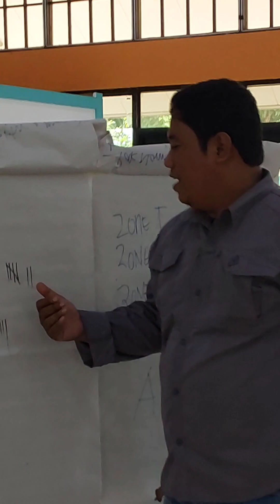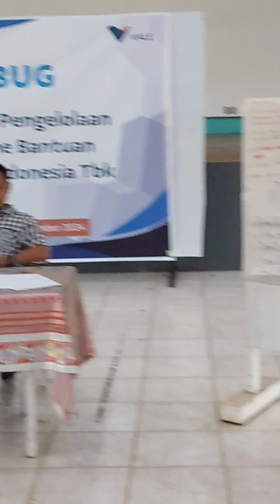Norman, Ketua Terpilih Asosiasi Pengelola Combine di Luwu Timur